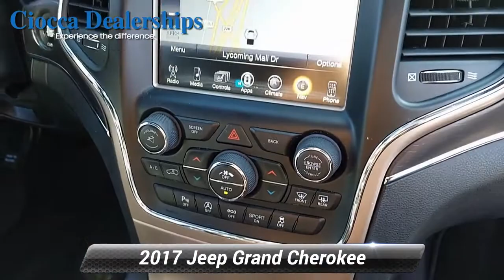Used 2017 Jeep Grand Cherokee Limited, Muncy, PA H20170800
PRICE DROP FROM $27,999, PRICED TO MOVE $200 below Kelley Blue Book! Nav System, Moonroof, Heated Leather Seats, Heated Rear Seat, 4x4KEY FEATURES INCLUDELeather Seats, 4x4, Power Liftgate, Heated Driver Seat, Heated Rear Seat. Jeep Limited with Diamond Black Crystal Pearlcoat exterior and Black interior features a V6 Cylinder Engine with 293 HP at 6400 RPM*.OPTION PACKAGESRADIO: UCONNECT 3C NAV W/8.4"DISPLAY Instrument Cluster w/Off-Road Disp, Pages, HD Radio, Rear View Auto Dim Mirror, Integrated Voice Command w/Bluetooth, GPS Navigation, SiriusXM Travel Link, Roadside Assistance & 9-1-1 Call, SiriusXM Traffic, Uconnect Access, For Details Visit DriveUconnect.com, 8.4"Touchscreen Display, POWER SUNROOF, TRANSMISSION: 8-SPEED AUTOMATIC (845RE) (STD), ENGINE: 3.6L V6 24V VVT UPG I W/ESS (STD).EXPERTS ARE SAYING"The Grand Cherokee has excellent sound deadening, plus supportive seats and plenty of room to stretch out."-Edmunds.com.PRICED TO MOVEWas $27,999. This Grand Cherokee is priced $200 below Kelley Blue Book.OUR OFFERINGSCiocca Honda of Williamsport is a member of the Ciocca Dealerships Family. Our goal is 100% customer satisfaction, not only with the vehicle you buy.Pricing analysis performed on 11/2/2021. Horsepower calculations based on trim engine configuration. Please confirm the accuracy of the included equipment by calling us prior to purchase.

[RLVID:3604:1a87c3117d2b2f55:50c25583ff3dd94b:1]